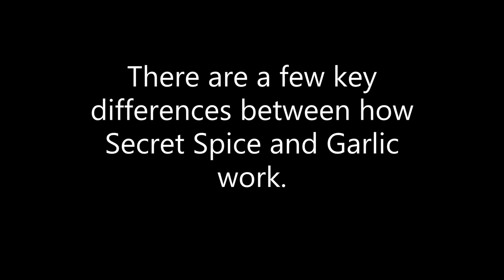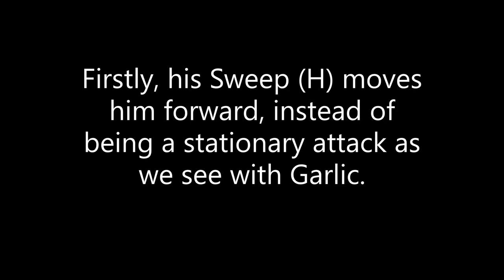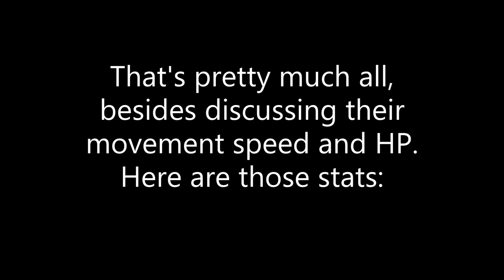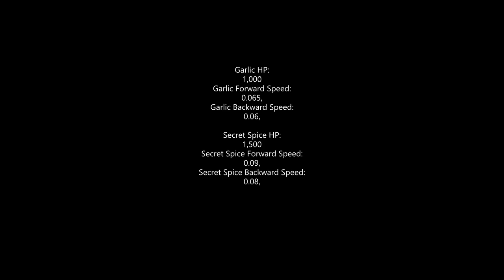How to Use Secret Spice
why do TLA videos take so much more effort to make
Secret Spice kinda looks like Garlic wearing Venom tho

btw I've been making all of these videos be Creative Commons recently, so you can re-use them however you'd like as long as you don't just steal it and present it as yours